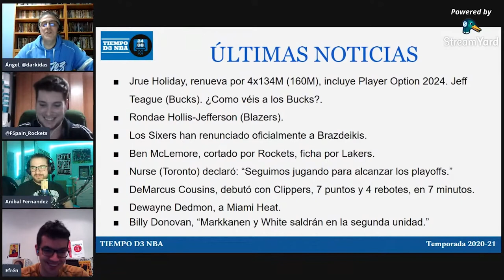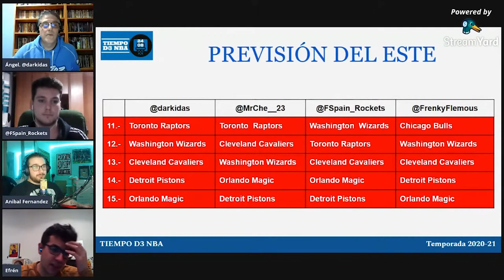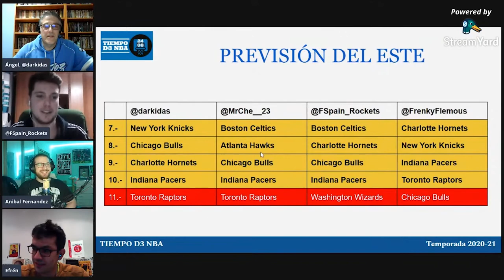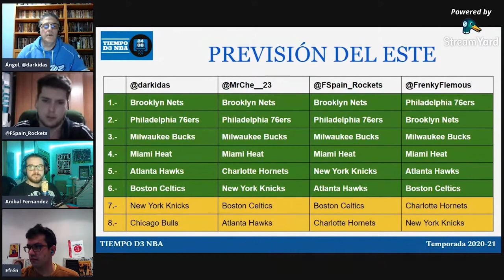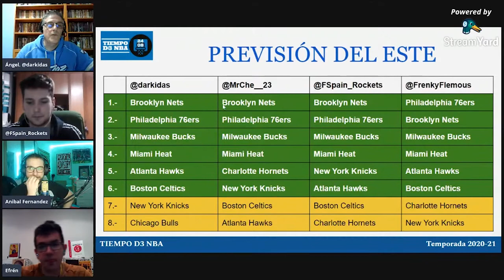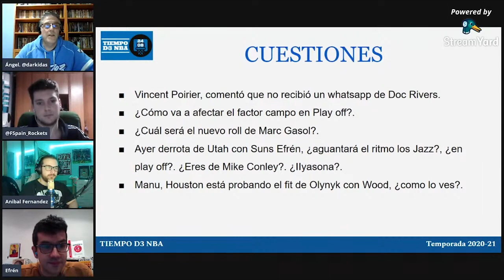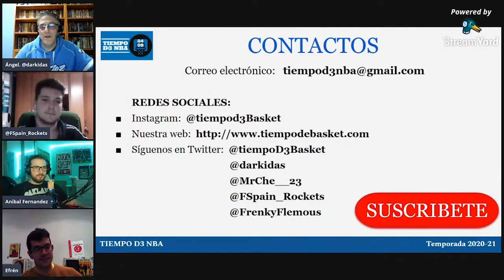🔵 CONFERENCIA ESTE: Previsiones de PlayOffs (2021) - Tiempo de NBA 001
✅ Analizamos a los equipos de la Conferencia Este. Previsiones y opciones de jugar PlayOffs, de cara a la última parte de la temporada.

0:00 Presentación
3:13 Actualidad
19:05 Previsión Conferencia Este
47:45 Preguntas